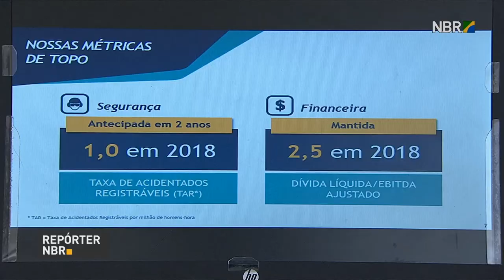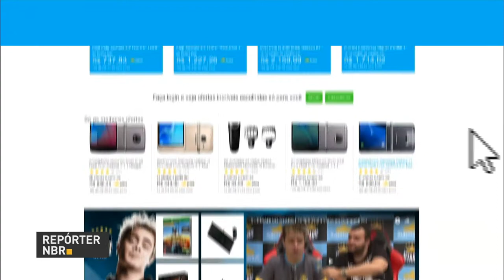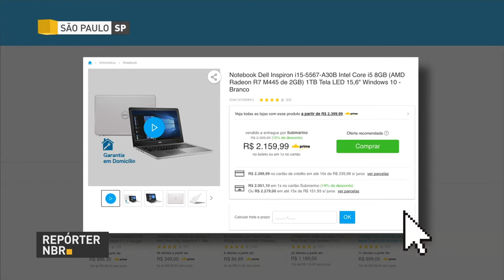BOLETIM REPÓRTER NBR 11h - 22 de dezembro de 2017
REPÓRTER NBR 11h - 22.12.17: Governo entrega nesta sexta-feira (22) unidades do Minha Casa Minha Vida em Fortaleza (CE). E mais: Fundo Garantidor de Crédito (FGC) é ampliado para R$ 1 milhão a cada ano.